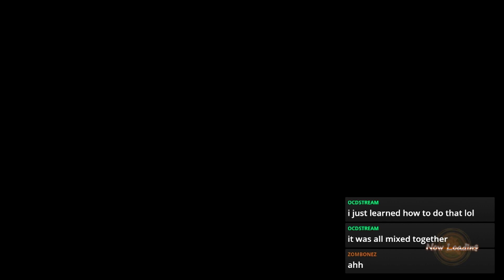I Wish I Was Better At DBFZ / Dragon Ball FighterZ Ranked Matches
Hey everyone! I hope everyone is well! This was such a blast to stream. Thank you everyone for coming through during it! I really want to get better at DBFZ. I'm super excited for Season 4 of this game as well! Hopefully I can try changing up my team for different characters! Anyway hope you all enjoy the video!